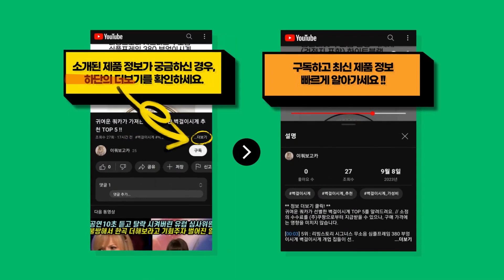자칭 라익미 전문가가 선택한 가장 인기 있는 라익미 추천 BEST 10 !!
귀여운 쿼카가 선별한 라익미 BEST 10를 정보를 전해드려요. // 소정의 수수료를 (주)쿠팡으로부터 지급받을 수 있으나, 구매 가격에는 영향을 미치지 않습니다.

[00:08] 10위 : 라익미 TV 스마트 모니터 거치대 상하높낮이조절 360도회전 기울기조절 자유로운 ..

[00:23] 9위 : 이노스 5년 무상AS FHD QLED 구글 TV 40인치 티비 101.6cm(40..

[00:38] 8위 : 라익미 스마트 32인치 스탠라익미 오프화이트 무빙TV 에너지소비효율 1등급 8년 ..

[00:53] 7위 : 라익미 스마트 넘버11 안드로이드 TV 오프화이트 32인치 VA패널 넷플릭스 디즈..

[01:08] 6위 : 라익미 TV 스마트 모니터 거치대 상하높낮이조절 360도회전 기울기조절 자유로운 ..

[01:23] 5위 : 라익미 스마트 넘버11 안드로이드 TV 오프화이트 43인치 4K UHD VA패널 ..

[01:38] 4위 : 라익미 스마트 넘버11 안드로이드 TV 오프화이트 43인치 4K UHD VA패널 ..

[01:53] 3위 : 라익미 스마트 43 스탠라익미 트리플블랙 무빙TV 에너지소비효율 1등급 8년 AS..

[02:08] 2위 : 라익미 스마트 32인치 스탠라익미 트리플블랙 무빙TV 에너지소비효율 1등급 8년 ..

[02:23] 1위 : 라익미 구글 THE AI UHD 4K 스마트TV 190cm(75인치)..